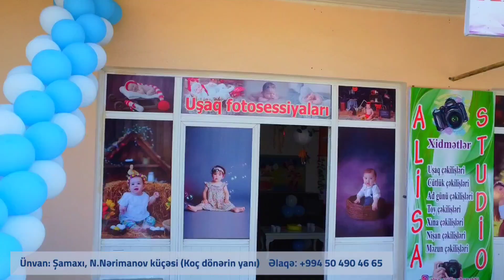Şamaxıda yeni istifadəyə verilən "Alisa Studio" xidmətinizdədir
Ünvan: Şamaxı, N.Nərimanov küçəsi (Koç dönərin yanı)